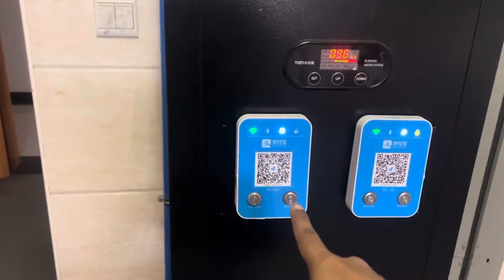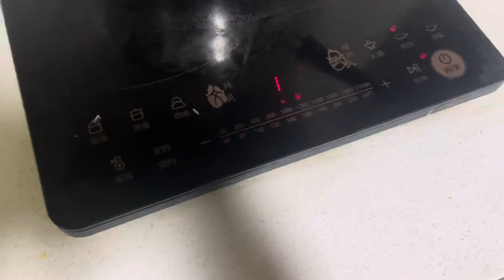China me pehli baar chai (tea) banayi || Indian student in China